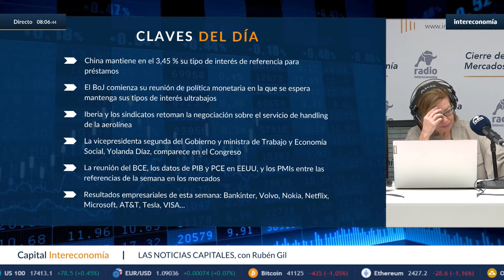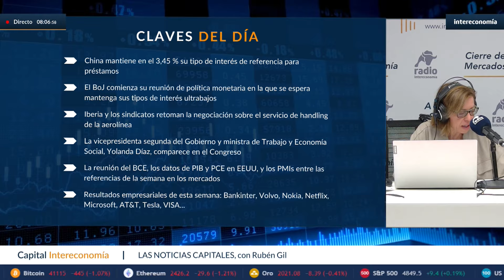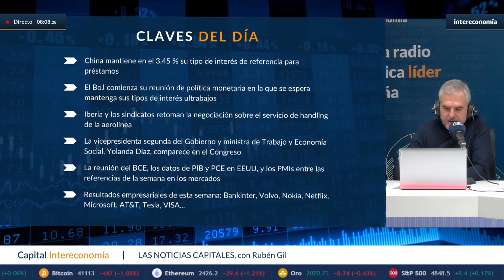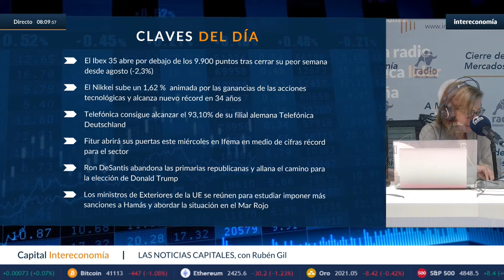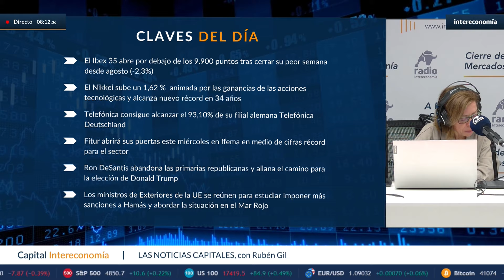Claves: récord del Nikkei, reunión del BCE y DeSantis en primarias republicanas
Hoy analizamos las claves más relevantes del día. El Nikkei marca un nuevo récord, destacando la fortaleza del mercado asiático. Además, la atención se centra en la reunión crucial del Banco Central Europeo (BCE) esta semana, con expectativas sobre posibles decisiones que impacten en los mercados globales. Por último, el sorpresivo abandono de DeSantis en las primarias republicanas añade un giro político a la jornada. Mantente informado sobre estos acontecimientos que pueden influir en tus decisiones financieras. ¡No te pierdas las claves del día en el mundo económico y político!